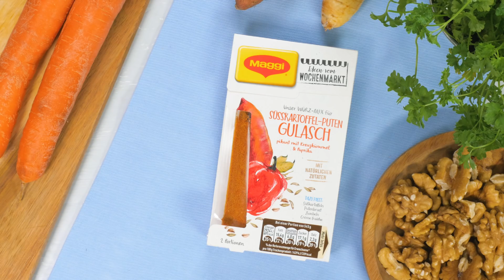Winterlicher Ofengemüsesalat | Maggi Küchenmagie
Wintersalat is coming. Das perfekte Yummy zum Binge-Watching aus Ofengemüse mit Rucola hat das Zeug zum Season-Highlight. Hauptdarsteller: Wintergemüse und Salat mit Süßkartoffeln. Drehbuch von MAGGI, dass du ruck-zuck nachkochen kannst und natürlich inklusive Suchtfaktor – da freut man sich bei der letzten Gabel schon auf die nächste Staffel.

☼ Deine MAGGI Kochstudio Playlisten auf YouTube ☼